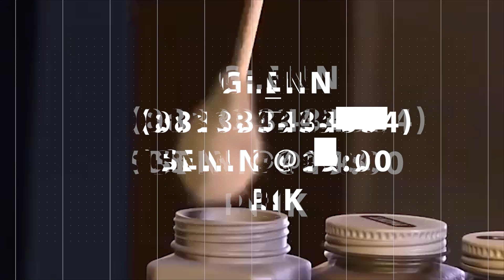XYZ UPDATE 30 JUNI 2019